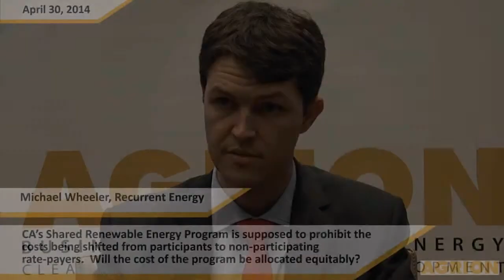AGRION - Michael Wheeler from Recurrent Energy on CA's Shared Renewable Energy Program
On April 30, 2014 AGRION sat down with Michael Wheeler from Recurrent Energy to discuss California's Shared Renewable Energy Program and it's continued deployment across the state.